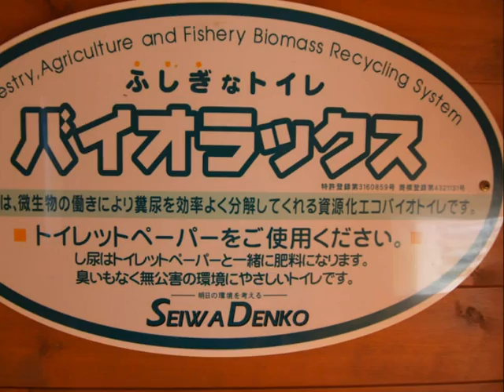八甲田 岩木山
八甲田山では登山道にて予想外の爆風体験！
麓の紅葉は圧巻。岩木山はおだやかでした。
2011年10月18日－19日